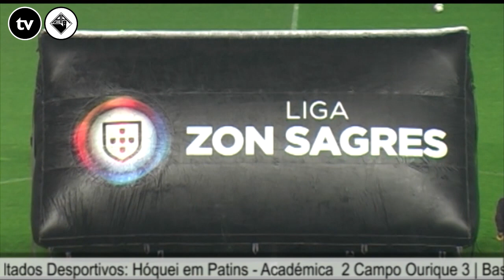Apito Final 11 Dezembro 2012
No Apito Final desta semana podes assistir ao resumo do jogo Académica - Sporting de Braga e à conferência de imprensa dos treinadores das respectivas equipas após o jogo. Na entrevista da semana fomos conhecer um pouco melhor a secção de xadrez e estivemos à conversa com o presidente Bruno Pais.